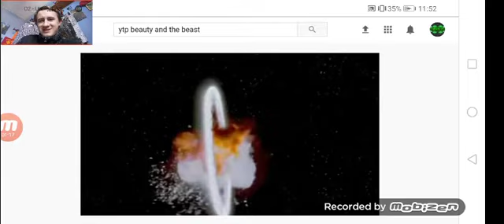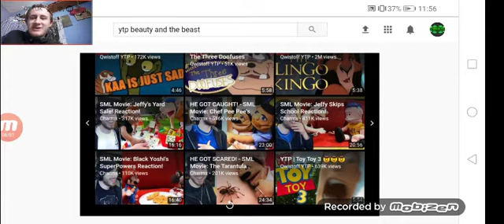Ytp jasper is a troll